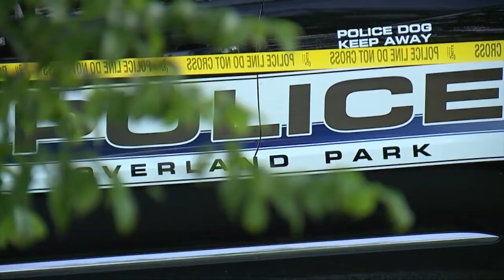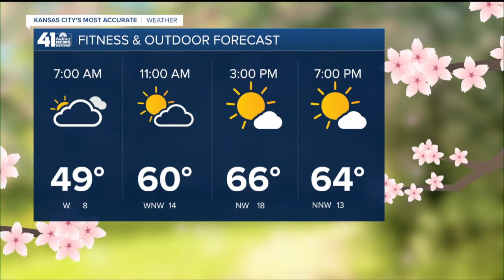41 Action News Latest Headlines | May 5, 7am